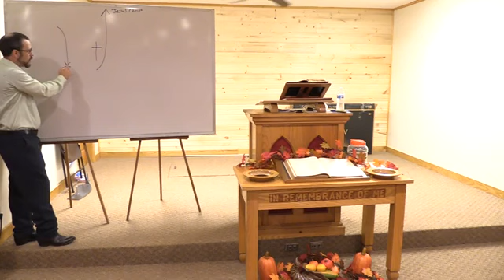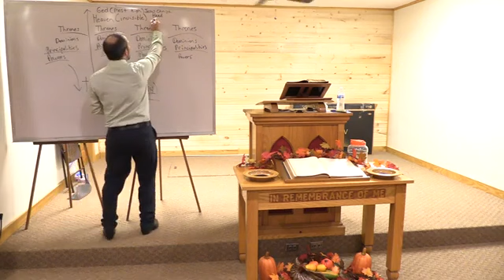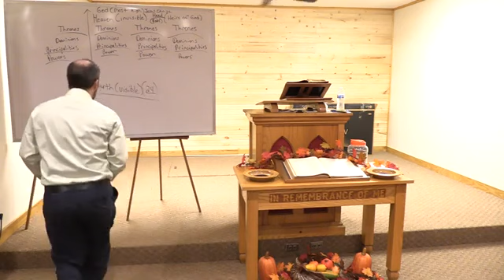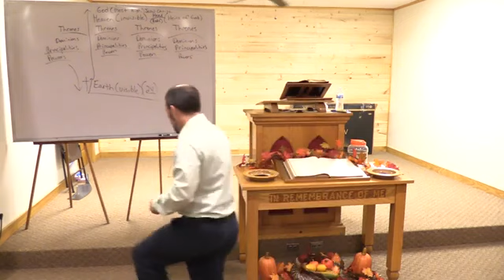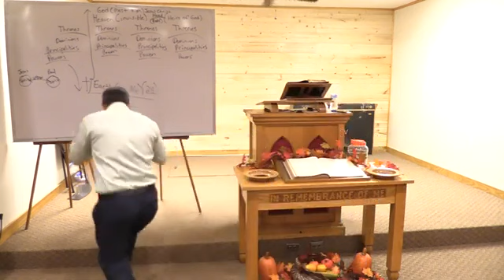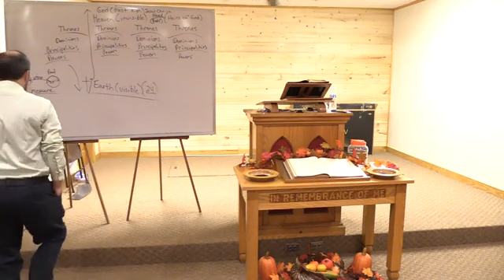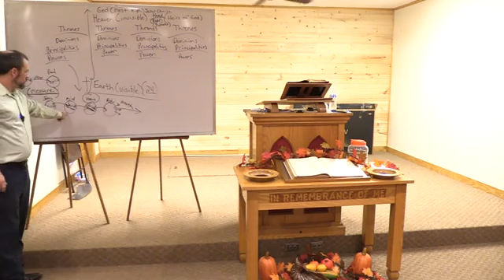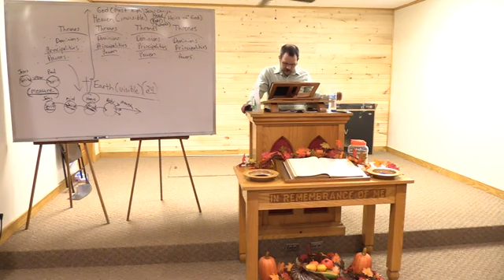11 09 22 Body of Christ